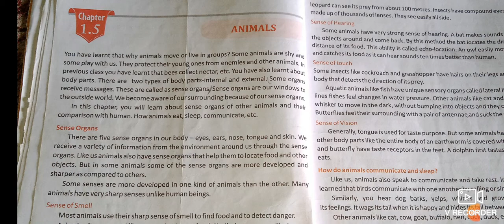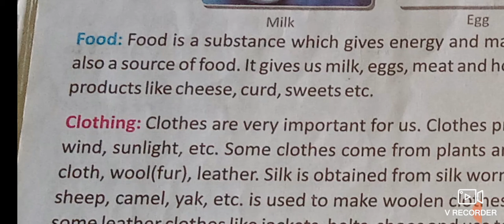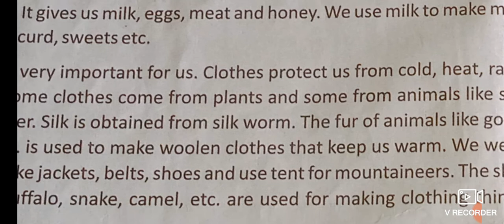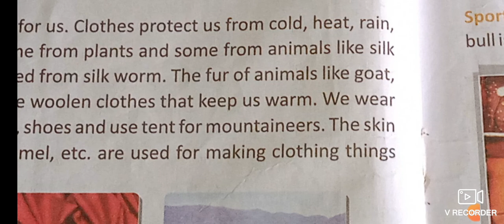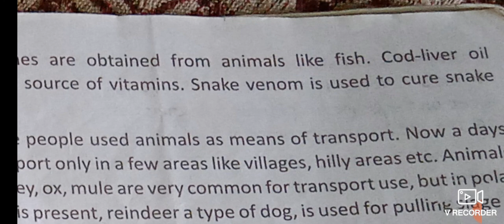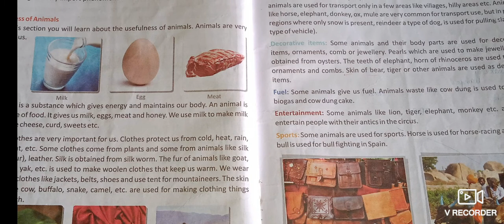class 5 science